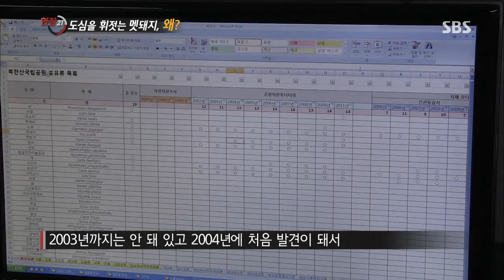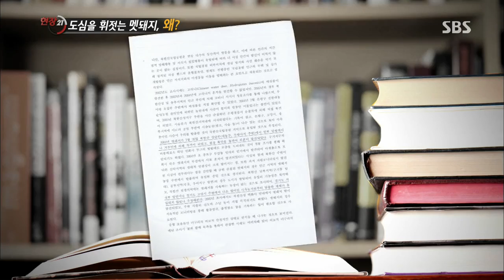2013-11-26 현장21(다시보기) #3(6)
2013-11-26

[ 도심을 휘젓는 멧돼지, 왜? ]
지난 8일, 하루에만 도심 한복판에 멧돼지 4마리가 출몰했다.
2010년부터 멧돼지 도심출몰은 급격히 늘어 작년은 600건이 넘었다.
이들은 왜 도심에 나타난 것일까?
취재진은 2013년 올해 9월까지 신고 된 86곳을 찾아 분석해 보았다.
그 결과 가장 많이 출몰하는 지역을 확인할 수 있었고
하나의 공통점을 발견할 수 있었다.
그렇다면 멧돼지는 언제부터 살았을까?
기록 상, 2000년 초반까지 우리나라엔 멧돼지가 없었다.
처음 발견된 것이 불과 10년도 채 되지 않았다.
멧돼지는 도대체 어디서 유입된 걸까?
취재진은 무인카메라를 통해 멧돼지의 실제 생활모습과 그들의 행동을 파악했다.
또한, 전문가들의 멧돼지 연구 자료와 현 실태를 통해
그들이 도심으로 내려올 수밖에 없는 이유를 찾았다.
이번 주 [현장21]에서는 멧돼지의 도심출몰과 관련해
그들이 도심까지 오게 된 원인과 그 구조를 파악해보고자 한다.
[ 비정한 일터.. "미안해 아가야" ]
평화로운 제주도. 아름다운 해변가로 두 아이와 함께 산책을 나온 문현정 씨 부부. 행복해 보이는 부부는 3년 전 남모를 아픔을 겪어야 했다. 결혼 후 첫 아이를 임신한 현정 씨가 뚜렷한 원인 없이 임신 9주 만에 뱃속의 아이를 유산 한 것이다. 이런 불행이 왜 나에게 닥쳤을까? 현정 씨의 직업은 병원 간호사. 그런데 이상한 것은 같은 병원에 일하는 간호사 여러 명이 비슷한 시기에 유산을 경험했다는 것이다. 2009년~2010년 병원의 경영이 악화되어 간호사들 역시 힘들었던 그 시기에 유산을 경험한 간호사가 8명, 선천성 심장질환아를 출산한 간호사가 4명이나 되었다. 우연일까? 간호사들에게 무슨 일이 벌어진 걸까?
17년 동안 지하철 기관사로 일해 온 이호성 씨(가명) 그는 더 이상 지하철 기관사로 살아 갈 수가 없다. 직무스트레스를 호소하던 그가 불안 증세와 공황장애로 더 이상 지하철을 운행할 수 없게 된 것이다. 지난 7월 말 지하철 운행을 마지막으로 이 씨는 전직을 신청했다. 가톨릭대 직업환경의학과 김형렬 교수는 2013년도에 기관사를 대상으로 정신건강 역학조사를 진행한 결과를 바탕으로 기관사의 외상후 스트레스 장애는 일반인구집단보다 5~6배, 공황장애는 10배 이상 유병율이 높다고 추정했다.
지난해 우리나라에서는 9만2천여 명이 산업재해를 입었고, 이중 1,864명이 숨져. 매일 5~6명이 숨지고 250명이 다친 셈. OECD 국가 중 산업재해 1위의 부끄러운 성적표를 가졌다. 그 중에서도 사망사고 빈도가 가장 높은 직종은 바로 건설업. 건설현장에서 일어나는 반복되는 사망사고, 인명피해에도 사업장의 안전관리는 개선되지 않은 채 건설현장 근로자들은 매일 목숨을 걸고 작업을 감행한다.
산업재해 사망자 수는 최고이면서 산업재해율은 최저를 기록하고 있는 모순된 대한민국의 현실, 대안은 없는가?
현장21은 산업재해로 고통 받고 있는 사람들의 실상과 현대사회 산업재해의 큰 특징인 스트레스 등 정신건강을 통해 많은 국민들이 크게 인식하지 못하는 새 갈수록 증가하고 있는 산업재해의 심각성을 제기, OECD 1위의 불명예를 안고 있는 우리나라 산업재해의 실태와 제도적 문제점을 집중 취재하고 국민행복지수 세계2위! 대표적인 복지국가 스웨덴, 근로자와 사업주가 함께 노력하는 산업재해예방법과, 산업재해를 바라보는 관점의 차이를 생생하게 전달한다.